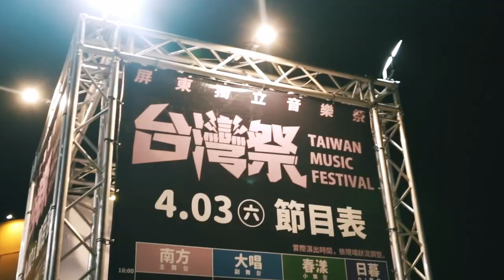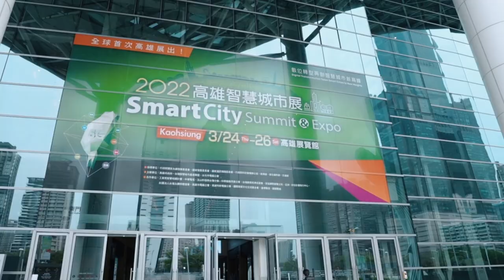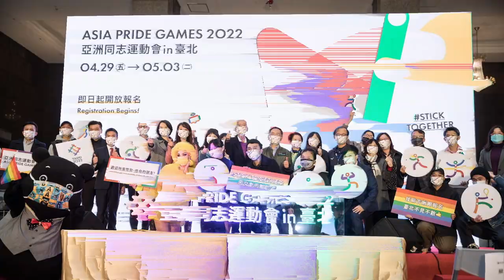111年中華民國國慶文宣影片—強靭な台湾、世界に立脚